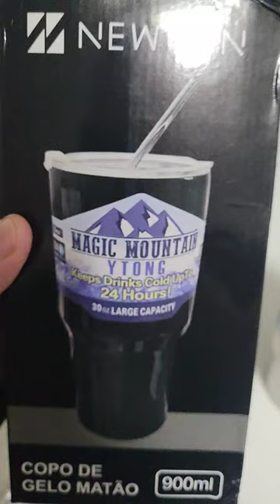Ytong Magic Mountain - O copo que promete 24h de bebida gelada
Estou testando esse copo e estou absolutamente chocado com ele mantendo cubos de gelo, sem a tampa de vedação, por mais de 14h. Isso mesmo já passei de 14h com cubos de gelo no copo em SP com uma temperatura ambiente com mais de 25 graus.